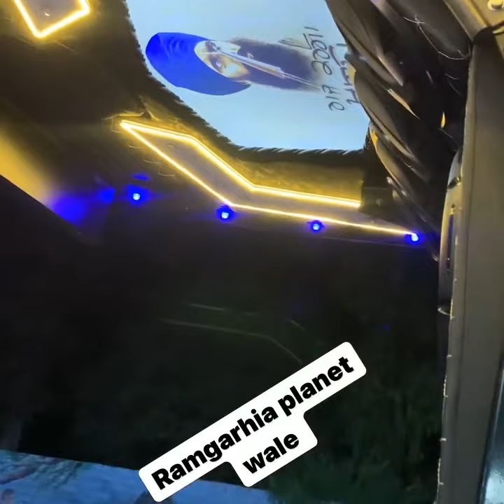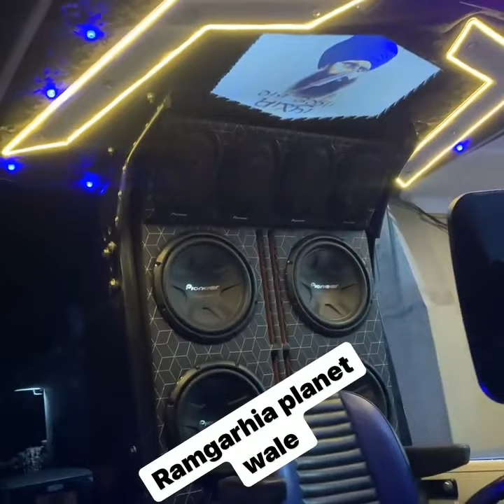Desi Tractor Loverz New Viral Video In Punjab & Haryana Modified Tractors Big Tyre Stunts Video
Video is for educational purpose only copyright Disclaimer Under Section  107 Of the copyright Act 1976 allowance is made for "fair use" for purposes such as criticism, comment, news reporting,teaching, scholarship,and research.Fair use is a use permitted by copyright statutes that might otherwise be infringing.Non-profit, educational or personal use tips the balance in favor of fair use. CT